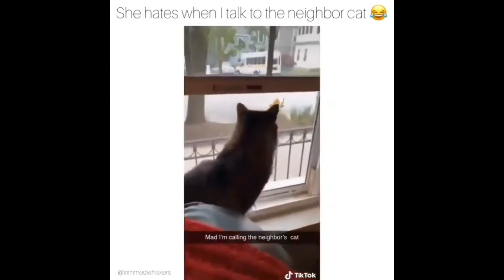Wanna Feel Happy All Day Long?😍Then Watch This video that's it!🤣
The best Compilation Cats video of 2021

Our purpose, when making compilations, is not to steal other people's videos, but to share those in quality compilation with other people. Most of our videos are shared by the owners and we are allowed to use them. For some videos, we have not contacted the owner.
We will remove the clip or come to an agreement.